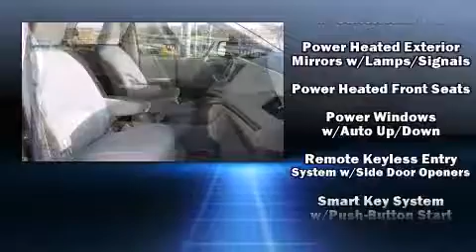2011 Toyota Sienna in O'Fallon, MO 63368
Plaza Motors West
951 Technology Drive
in O'Fallon, MO 63368

You can expect a lot from the 2011 Toyota Sienna. This 7 passenger van still has less than 45,000 miles! A 3.5 liter V-6 engine pairs with a sophisticated 6 speed automatic transmission, providing a smooth and predictable driving experience. Toyota infused the interior with top shelf amenities, such as: a rear window wiper, 1-touch window functionality, automatic temperature control, telescoping steering wheel, power windows, an overhead console, and remote keyless entry. Storage solutions are integrated throughout the interior, demonstrating thoughtful attention to detail. Curtain airbags combine with standard stability control in creating a comprehensive safety network. It also arrives with a Carfax history report, providing you peace of mind with detailed information. Our team is professional, and we offer a no-pressure environment. We'd be happy to answer any questions that you may have. We are here to help you.